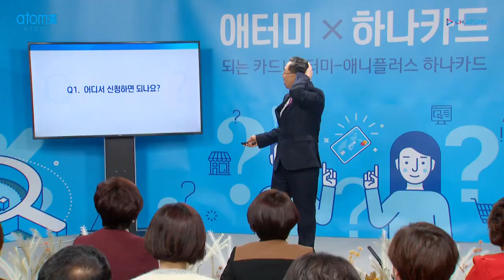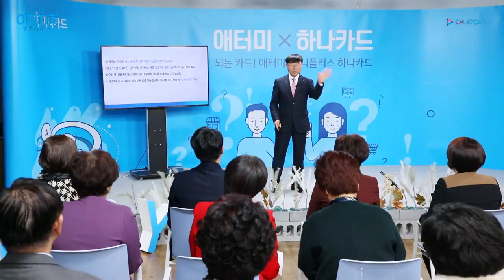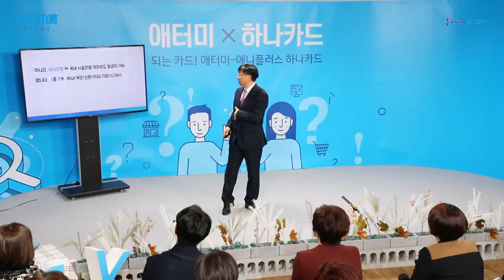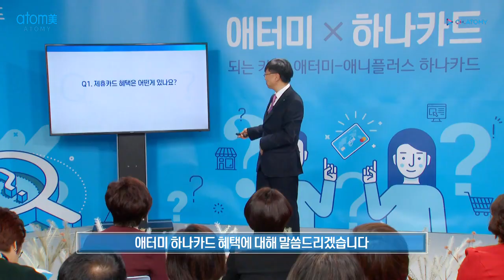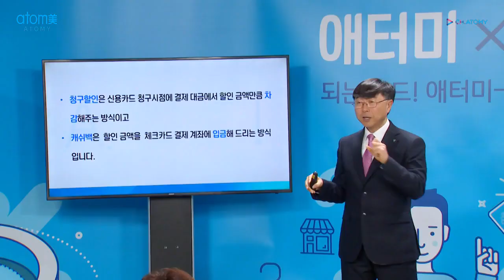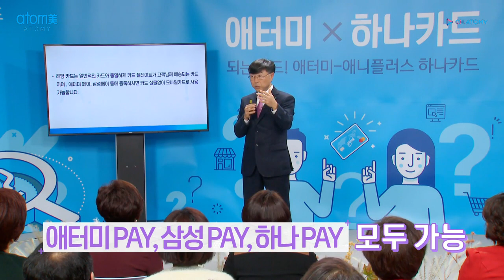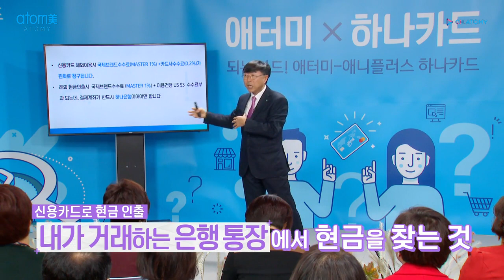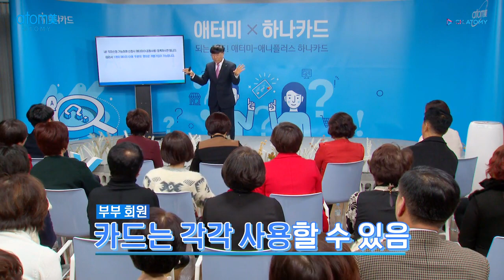Atamy Hana Card FAQ - How to apply - Korean